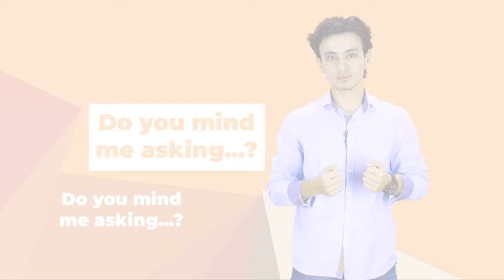7-dars. Hot English | ingliz tili saboqlari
Bolalar uchun ingliz tili saboqlari